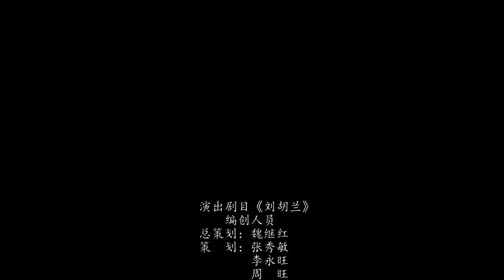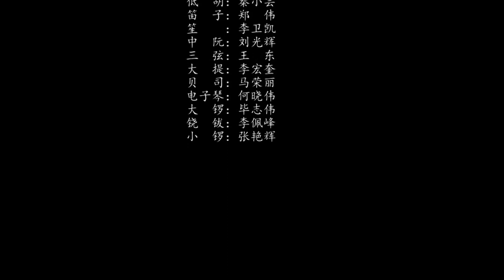评剧《刘胡兰》新编革命历史剧 王海燕、鲁花朵、贾桂云等主演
剧目介绍：
评剧《刘胡兰》是根据少年英雄刘胡兰的事迹编写的，剧中以现实主义手法艺术地再现了刘胡兰在党的教育下的成长过程，以及她在险恶斗争环境中勇挑重担，面对敌人英勇不屈、视死如归的大无畏精神。取材于山西省文水县云周西村15岁共产党员刘胡兰的英勇事迹，歌颂她坚贞不屈、大义凛然、可歌可泣的革命精神情怀。

此前，该剧在蓟州区各乡镇巡回上演，并在中国大戏院热身演出，几经加工磨砺，广受好评。

台前幕后
编剧：赵德明
导演：田敬阳、王秋明
艺术指导：徐培成
主演：王海燕、鲁花朵、贾桂云
音乐设计：李娟文
出品方：北京图盾山航文化传播有限公司